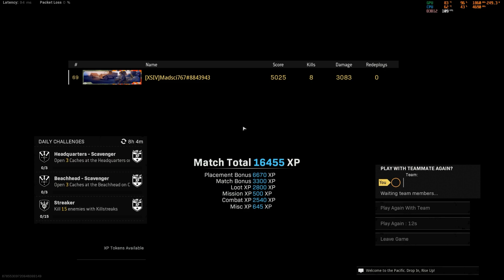Cooper Trooper Does It Again Warzone Solo's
Thanks for joining me on my second win, please leave some constructive criticism in the comments.